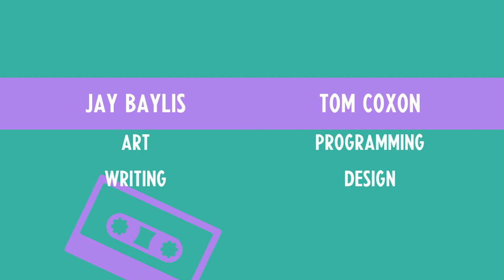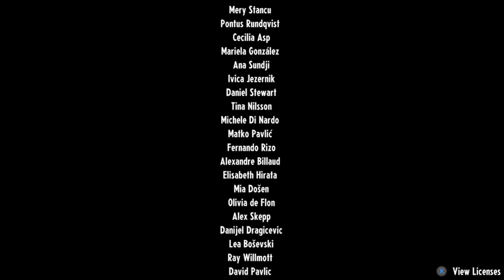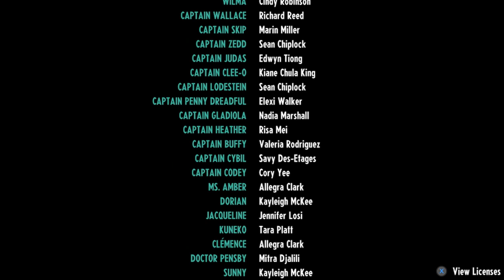cassette beasts part 45 end